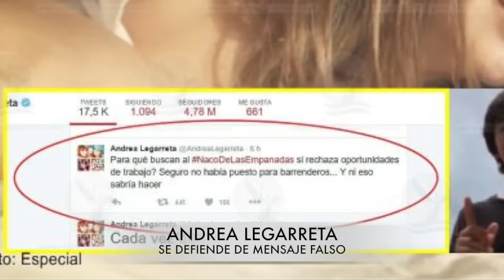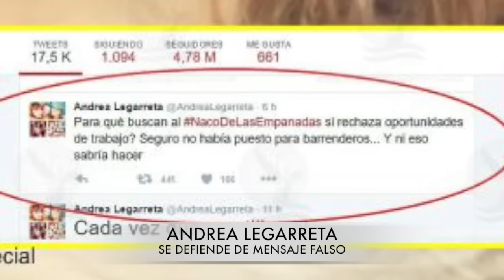¿ANDREA LEGARRETA SE BURLÓ DEL VENDEDOR DE EMPANADAS?